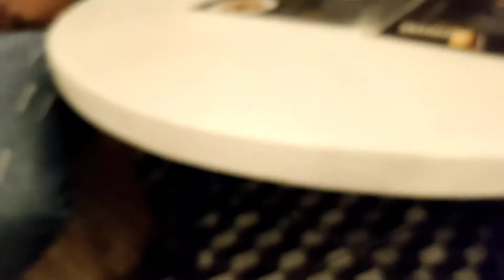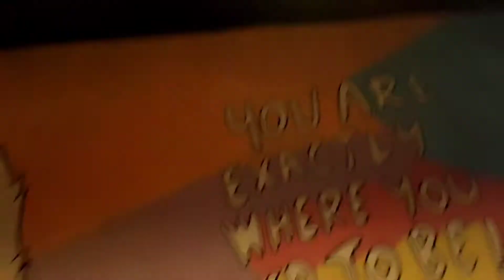Visit CHAIHOLIC in SONIPAT | Special Chai ☕ || Prince Explorer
Visit sonipat chaiholic specialchai with Ashi and Shanor Bhai❤️

So Hlw Everyone Har Har Mahadev ji 🙏🏻

Aap subhi Family ho yaar❤️
Know me for DM
Follow me on 👇🏻

Inspire - @Sourav Joshi Vlogs  @Nomadic Indian